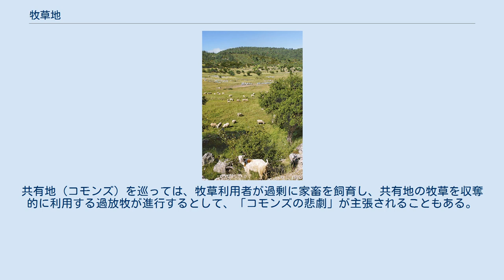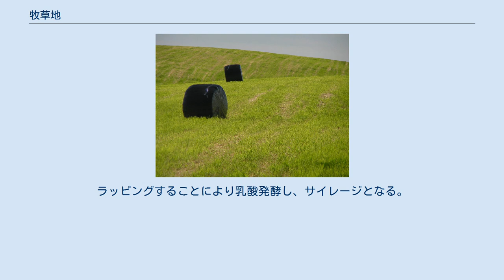牧草地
ギリシャ・アルカディアの牧草地 牧草地（ぼくそうち、英語: Pasture）は、家畜のエサとなる牧草が生えている土地あるいは栽培されている土地をいう。
 家畜のエサとなる牧草が生えている土地あるいは栽培されている土地を牧草地（ぼくそうち）という。
これは、牧場主や企業の所有する私的な牧草地と、住民に広く開放されているされている地域コミュニティの共有牧草地（共有地）とに二分できる。
後者には、自然地形をそのまま利用した共有の放牧地も含まれる。
近代的な牧畜あるいは先進国の牧草地は、前者であるが、歴史的には後者の自然地形を利用した放牧地あるいは地域コミュニティの共有の牧草地が主流であった。
 タイ東北地方の牧草。
牛番（牛追い）は、道路や畦道の脇に生えている牧草を肉牛に食べさせる。
このような無償の牧草の利用は、ローカル・コモンズがあって可能となる。
 しかし、現在の開発途上国における牧畜にあって、地域コミュニティや自然地形を利用した共有の牧草地は無視できない。
このような牧草地は、地域コミュニティのメンバーが利用、管理するローカル・コモンズといえるものである。
 歴史的に見ると、自然地形を利用した放牧地あるいは地域コミュニティの共有地にあって、牧草利用者（牧畜家）は、互いの牧畜に配慮して牧草を家畜に食べさせてきた。
共有地（コモンズ）を巡っては、牧草利用者が過剰に家畜を飼育し、共有地の牧草を収奪的に利用する過放牧が進行するとして、「コモンズの悲劇」が主張されることもある。
しかし歴史的にみると、コモンズの悲劇によって牧草地が劣化した事例はほとんどないとも考えられる。
 ロールベールラップサイロの点在する北海道の牧草地 牧草（ぼくそう）は、家畜の飼育に使用される草本類のこと。
牧畜に用いられる。
 北海道の都市郊外の農業地に行くと、季節になれば至る所でロール状の牧草や、それが黒や白色、緑色のシートでラッピングされたものが置かれているのを見ることができる（ロールベールサイレージ）。
ラッピングすることにより乳酸発酵し、サイレージとなる。
これは冬のための保存食として利用される。
 牧草に関する関連用語：